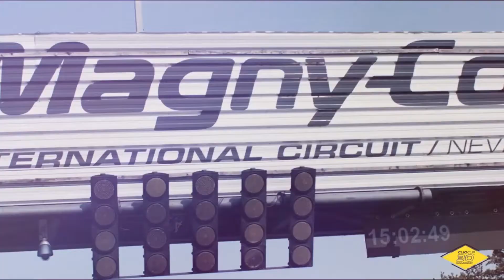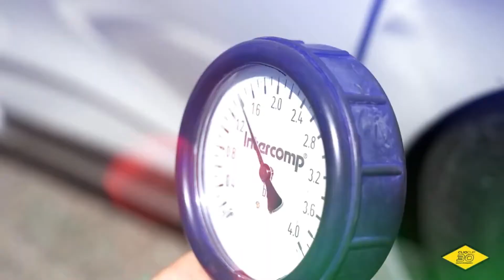Clio Cup México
Una nueva era comenzó en el automovilismo mexicano con la llegada de una de las copas monomarca más importante a nivel mundial; la CLIO CUP nace en nuestro país para dar una nueva opción a pilotos y aficionados que podrán disfrutar de un gran espectáculo en los autódromos de México.